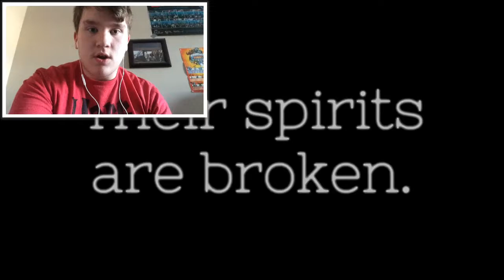Final Nights 4: Video Teaser 1 Reaction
A video teaser for Final Nights 4 just came out, and Fredbear and his friends aren’t happy.